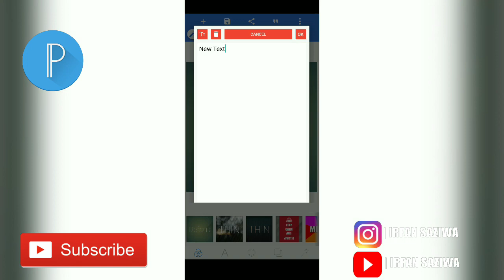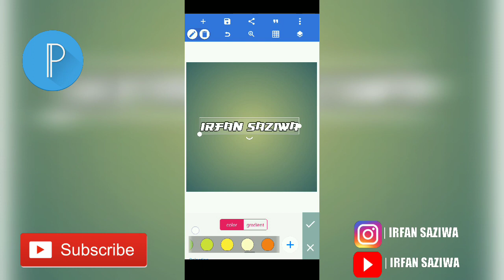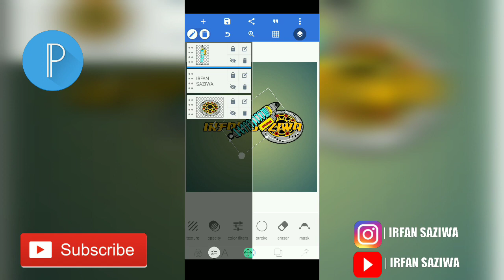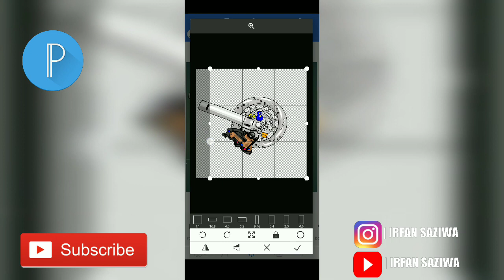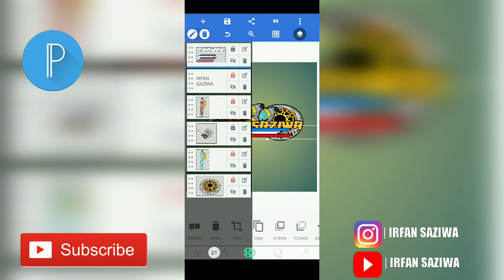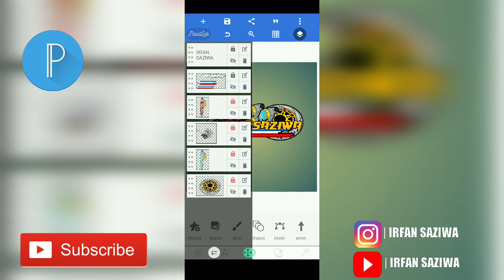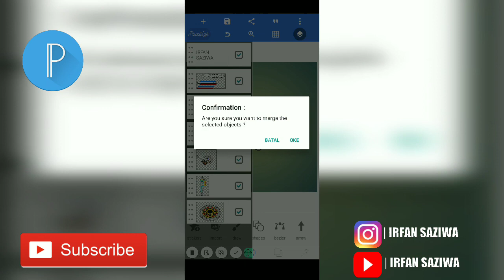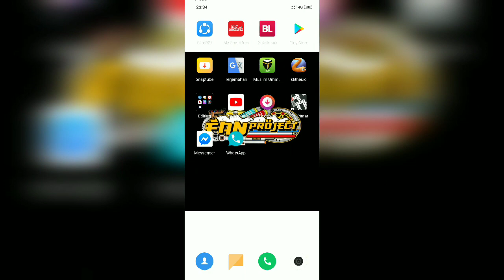Cara membuat desain logo thailook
Disini saya akan memberikan tutorial cara membuat logo atau desain thailand/thailook menggunakan aplikasi pixellab di hp android yang dapat di fahami dan dimengerti enjoy for waching :)

Supaya chanel ini semakin berkembang amin

Buat abang abangkuh yang ingin di review motornya silahkan dm ig saya